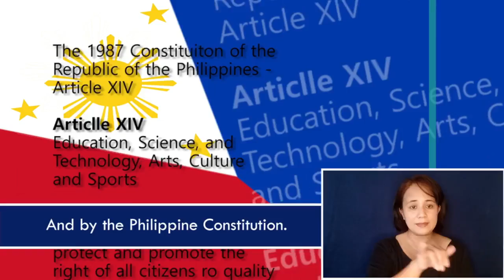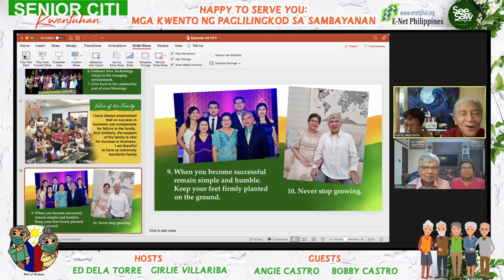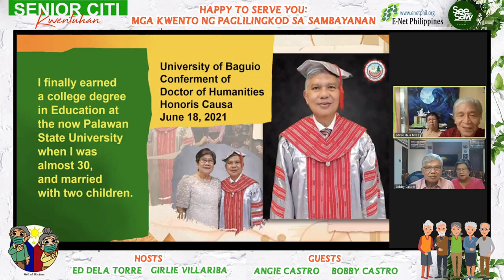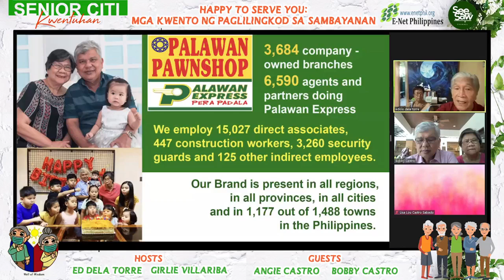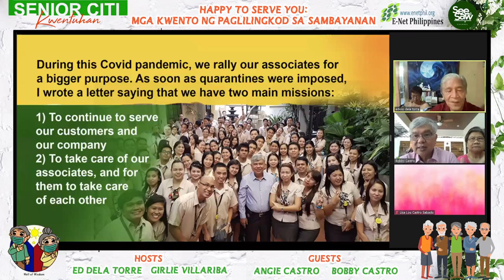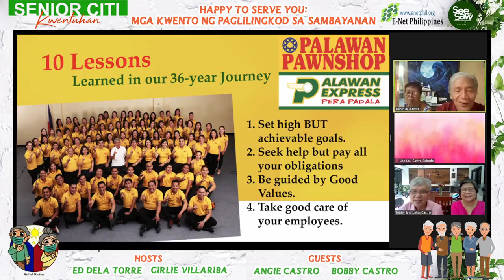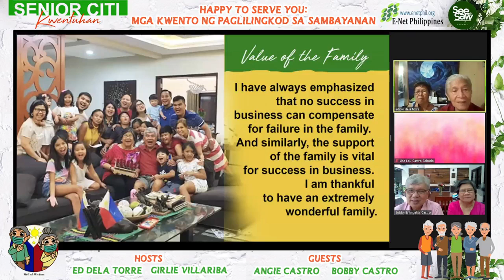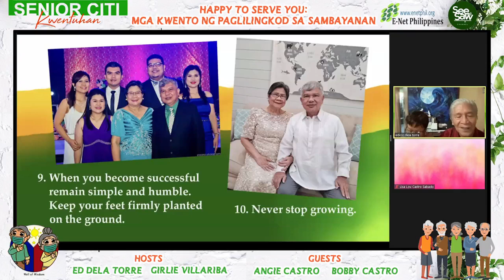"Happy to serve you: Mga Kwento ng Paglilingkod sa Sambayanan"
November 13, 2021 | 3:00 PM - 4:30 PM

Guests:
Angie Castro
Bobby Castro

Hosts:
Girlie Villariba
Ed dela Torre
Send in your questions and reactions on the comment section.